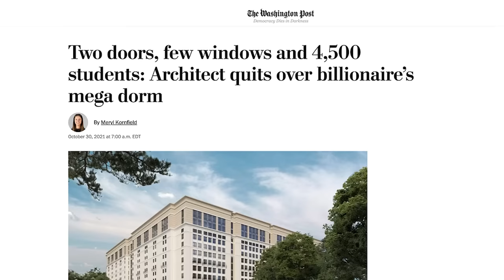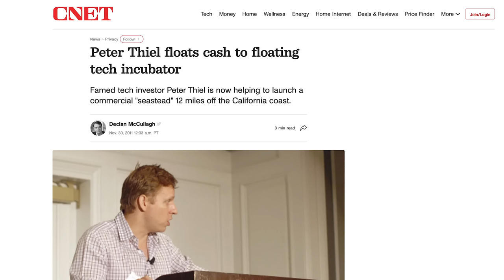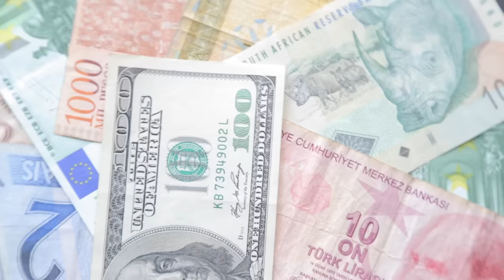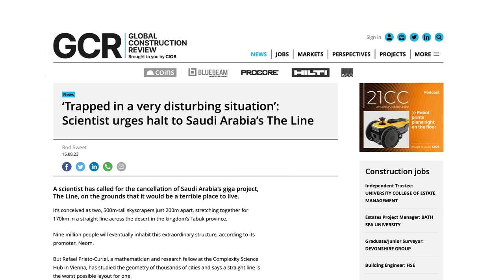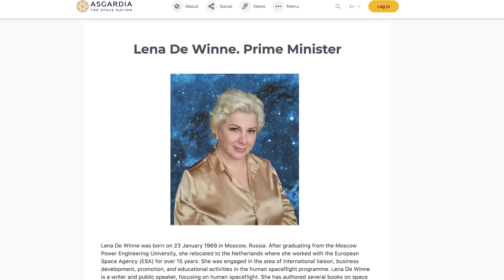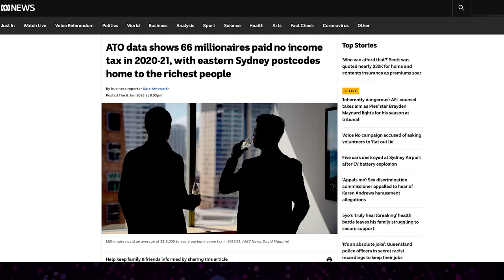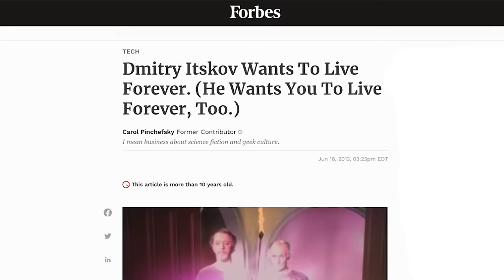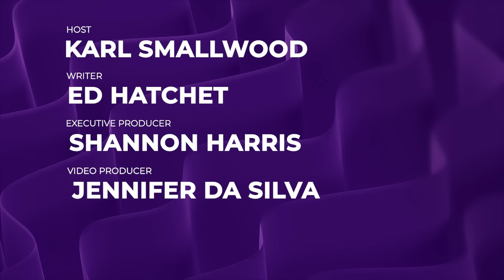10 Ridiculous Plans by Wealthiest People